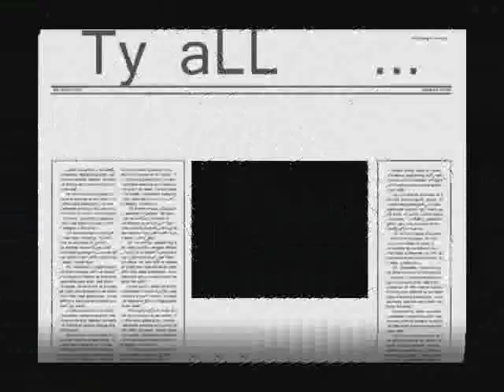XeeXBoY killed Isyutaru from Karakoram (41)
Güzel bir isu maceramız...